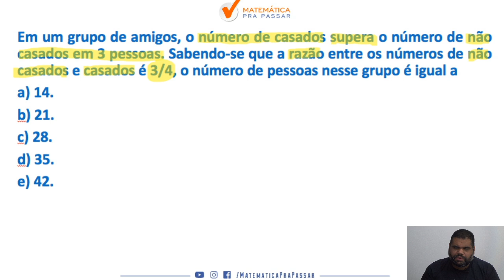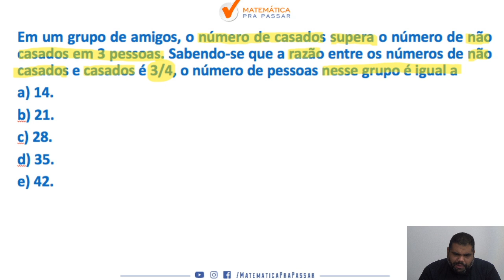Razão e Proporção como você nunca viu - PM-SP (correção do quiz).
Você não sabe Razão e Proporção?

Quando vê um problema de Razão e Proporção começa a tremer?

Então você precisa aprender com esse vídeo onde nosso professor, Marcão, mostra todos os segredos para Aprender Razão e Proporção para PM-SP.

Você terá um passo a passo para aprender Razão e Proporção para PM-SP em poucos passos e nunca mais errar nenhuma questão.

Agora basta dar o play no vídeo e aprender com o Método MPP os segredos de Razão e Proporção na PM-SP.